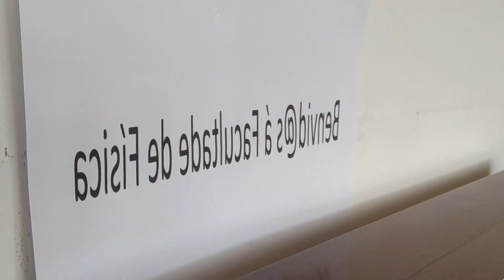Misterio 1 APonte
En pleno confinamento, o Programa A Ponte entre o Ensino Medio e a USC realiza unha serie de encontros virtuais.
Grao en Física da USC Física: Misterio 1